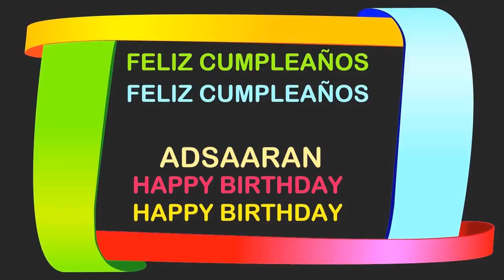Adsaaran Birthday Postcards & Postales